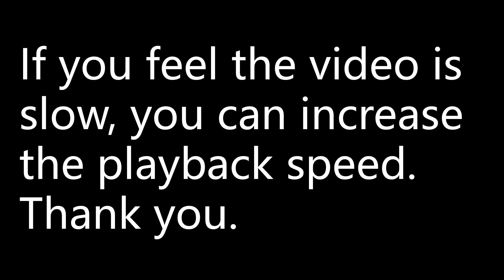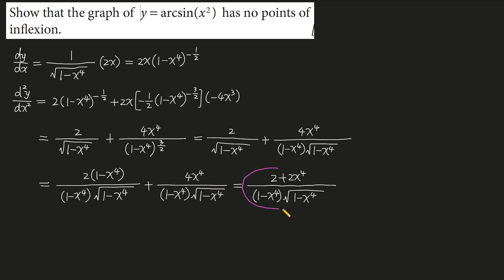Show that the graph of y=arcsin(x) has no points of inflexion.